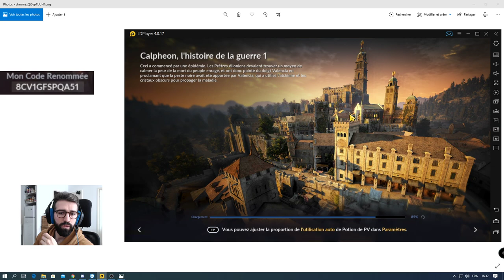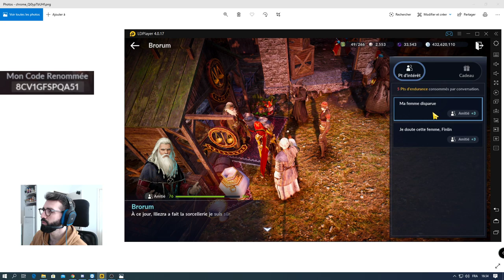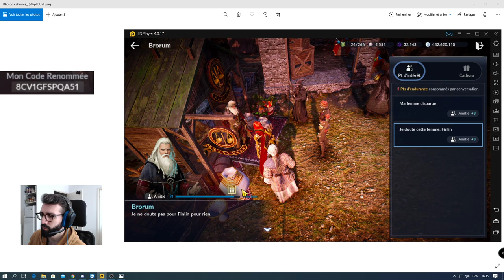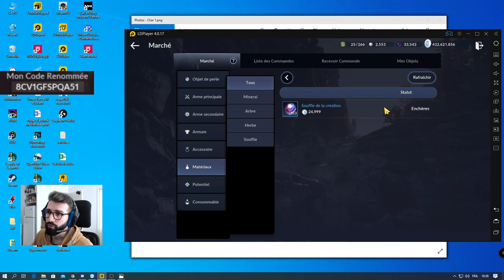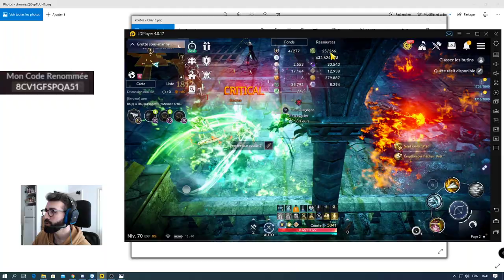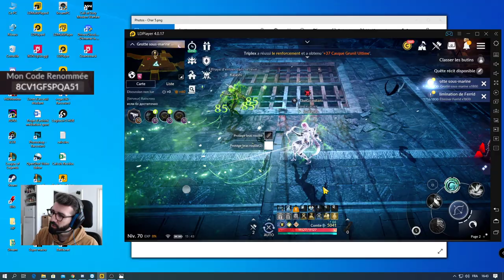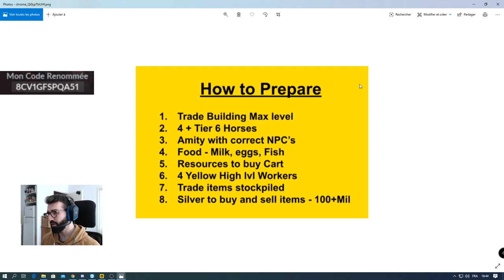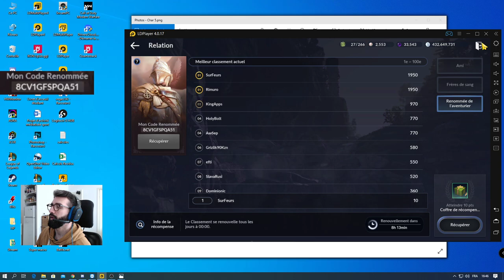Commerce mondial Partie 1. Préparation en détail. Black Desert Mobile FR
Code pour vous faire gagner des PERLES NOIR et beaucoup plus : Ajoute ce code : 8CV1GFSPQA51 dans ton onglet Relation - Renommée de l'aventurier - Saisir le Code. Il faut être en ville et lvl 20.

💜Pour me suivre via mes différents réseaux :
📚Black Desert Mobile Database des Connaissances :
Inventaire gratuit.
🌌Site web du jeu :
💜Je recherche des Talents susceptible de m'aider à apprendre, ou à améliorer la présentation de mes vidéos !! Vous pouvez me contactez sur mes réseaux !💜Code pour vous faire gagner 300 perles noire et beaucoup plus : Ajoute ce code : 8CV1GFSPQA51 dans ton onglet Relation - Renommée de l'aventurier - Saisir le Code. Il faut être en ville et lvl 20.

ou
Inventaire gratuit.